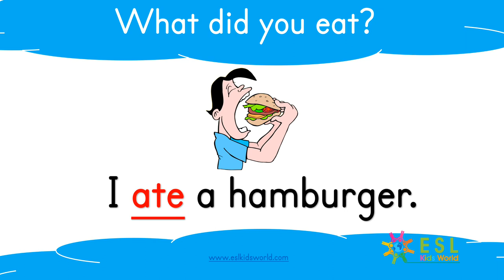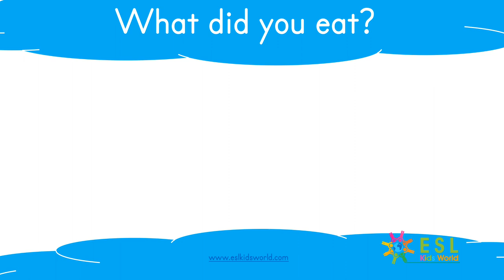Sight Word 'ate' | Teach Kids the Past Simple Verb 'ate'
Sight Word 'Ate': Teach the sight word 'ate'. Learn verb words and high frequency words like 'ate'. High frequency words are important for children to learn, especially for kindergarten kids who are learning to read and speak in English. Learn how to connect sentences with the past simple verb 'ate'. Use this interactive and fun sight word video lesson. Sentences include: I ate a sandwich. I ate a hamburger. All sight words are illustrated with pictures. Sight words help children to read more fluently and recognise common words. This is a valuable video for preschool and kindergarten children who want to practice reading.